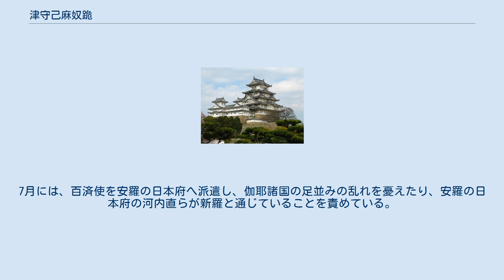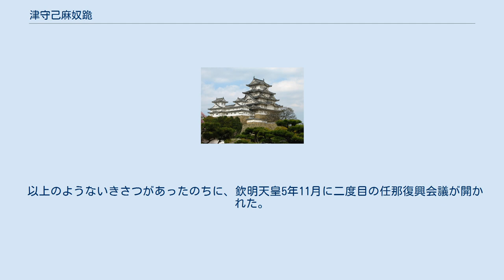津守己麻奴跪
津守 己麻奴跪（つもり の こまなこ、生没年不詳）は、日本古代の豪族。
姓は連。
 『日本書紀』巻第十九によると、欽明天皇即位当時の百済の国王、聖明王は伽耶諸国（任那）の復興に意欲的で、欽明天皇2年4月（541年）に任那復興会議を開き、安羅・加羅・卒麻など7ヶ国の伽耶諸国（任那）の旱岐らからなる代表者たちと吉備臣とを集めて、昔から百済と任那の諸国とは兄弟同然の仲であり、ともに協力して新羅と対抗すべきであると言った。
7月には、百済使を安羅の日本府へ派遣し、伽耶諸国の足並みの乱れを憂えたり、安羅の日本府の河内直らが新羅と通じていることを責めている。
王は百済人と日本人との混血の紀弥麻沙（き の みまさ）らを重用していた。
 大和政権は、欽明天皇4年11月（543年）に百済に津守連を派遣し、 任那の下韓（あるしから）に在（はべ）る、百済の郡令（こほりのつかさ）、城主（きのつかさ）、日本府（やまとのみこともち）に附くべし （任那の下韓にある百済の郡令・城主は引き上げて日本府に帰属させる）訳：宇治谷孟 と言った。
併せて、詔書として、 「爾（なんじ）はしばしば上表し、今にも任那を建てると言ってから、十年余りになる。未だに成就していない。任那は爾の国の棟や梁である。もし、棟や梁が折れたら、誰が家屋をつくるのだろうか。朕が思うことはここにある。爾はすみやかに任那を復興せよ。汝がすみやかに任那を建てれば、河内直らはおのずと引き上げるに違いない」 とも伝えた。
このときの津守連が、『書紀』の後の箇所で引用された『百済本記』によると、「己麻奴跪」という名前で、言葉が訛っているため、本名であるかどうかはわからない、という註がつけられている。
さらに同条の『書紀』本文では、同時に印奇臣（いがのおみ）が新羅に派遣されたことになっている。
 この時、3人の佐平や群臣の反対により、百済の郡令・城主を引き上げさせることはできなかったが、聖明王は任那復興に再度尽力することになった。
12月に聖明王は再度群臣の意見を聞いたが、任那の執事（つかさ）や旱岐を呼んで会議を開くことと、障害は河内直と阿賢移那斯（あけえなし）・佐魯麻都（さろまつ）らが安羅に存在することだろう、本国に移すべきだという結論に至った。
 その後、百済は任那の執事と日本府の執事を3度召喚したが、3度ともやってこなかった。
3回目は代理の下賤のものが送られてきた。
このため、聖明王は大和政権に事態を説明することができず、津守連はそのまま百済に逗留することとなった。
この間に、紀弥麻沙・己連（これん）・物部用奇多（もののべ の ようがた）らが天皇のもとに派遣され、任那再興のための計画を立てるようにとの、催促があったという。
 以上のようないきさつがあったのちに、欽明天皇5年11月に二度目の任那復興会議が開かれた。
 津守連氏は、ほかにも皇極天皇の時代に高句麗に派遣された大海（おおあま）、斉明天皇の時代に遣唐副使となった吉祥（きさ）など、対外関係で活躍したものを多く輩出している。
天武天皇13年12月に宿禰と改姓した。